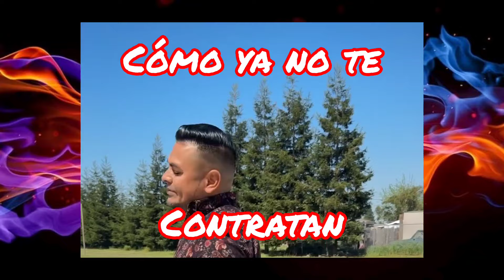ASI LA FIESTA .! 😳